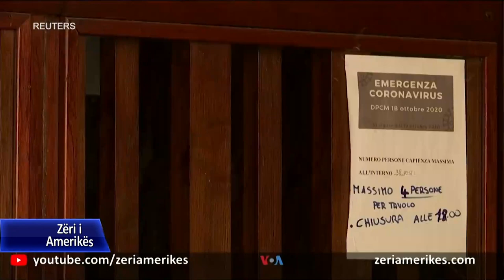Itali, “qyteti që po vdes” kërkon mbrojtje nga UNESCO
Në majë të një shkëmbi në mes të një lugine rreth 100 kilometra në veri të Romës, ndodhet qyteti mahnitës i Civita di Bagnoregios. Qyteti ka mbijetuar për rreth 3,000 vjet, por tani ai po lufton me kërcënimin nga rrëshqitjet e dheut që mund të jenë shkatërruese për të. Italia tani ka bërë një propozim që qyteti të merret nën mbrojtje nga UNESCO.